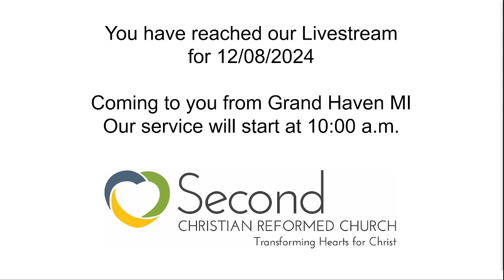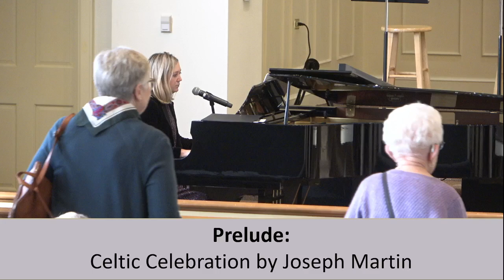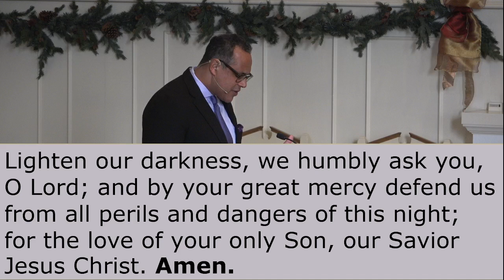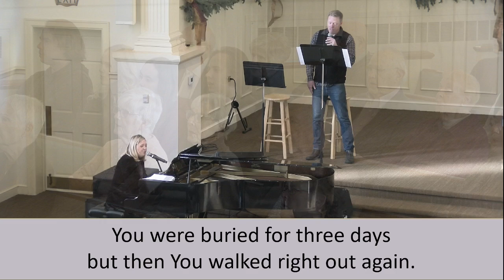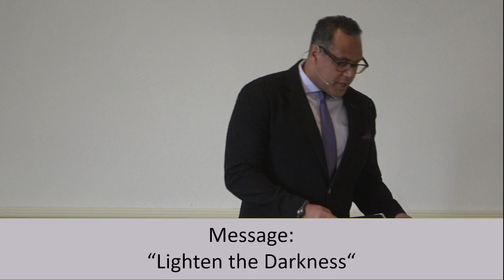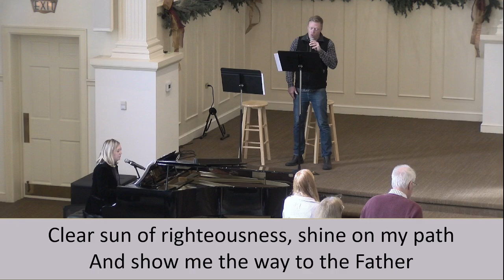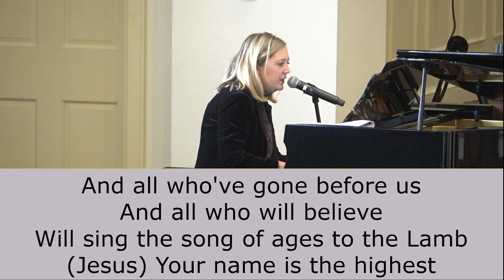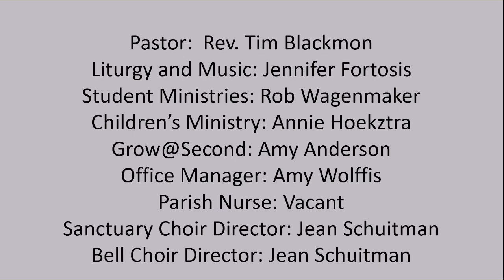2ndCRCGH 12 08 24